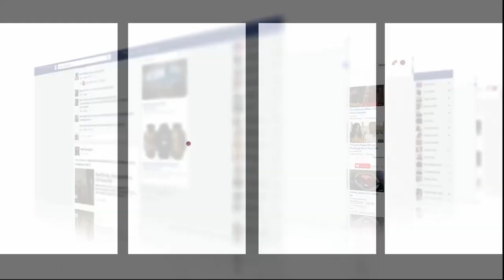الجامعة تترقب رد " كاف" حول تماطل الكابرانات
اليوم الثلاثاء غادي تنتهي المهلة المحددة من قبل الجامعة الملكية المغربية لكرة القدم، للرد على طلبها من قبل الكنفدرالية الإفريقية للعبة، بشأن الترخيص لطائرة البعثة المغربية بالنزول في مطار قُسْنْطِينَة بالجزائر، للمشاركة في نهائيات بطولة إفريقيا للاعبين المحليين.